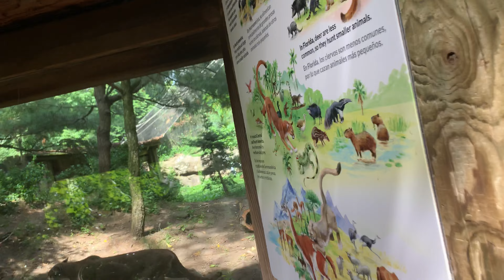June 26, 2023